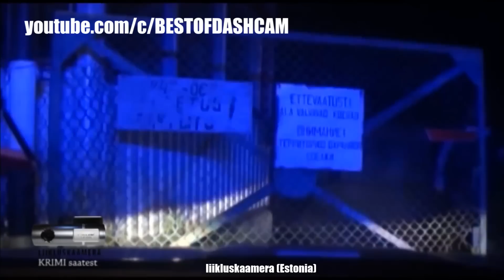🔴 European Police in Action #1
Check this description if you want to support and see NEW VIDEOS :)
This channel is NOT monetized by Youtube ads!

The reuse of our videos or parts of our videos without clear written permission by us is prohibited!